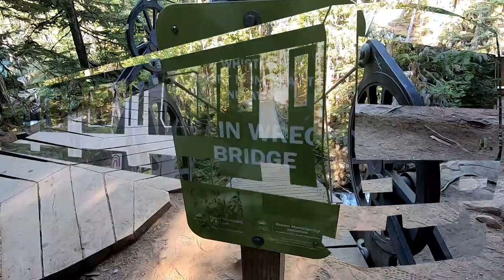Whistler Train Wreck